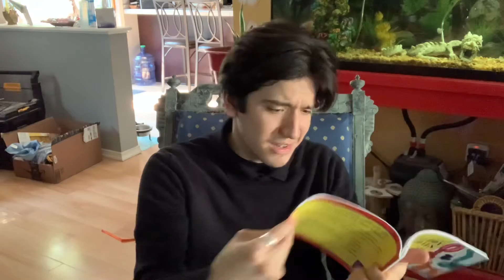How to Make Balloon Animals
No mediocre pianists were harmed in the making of this video